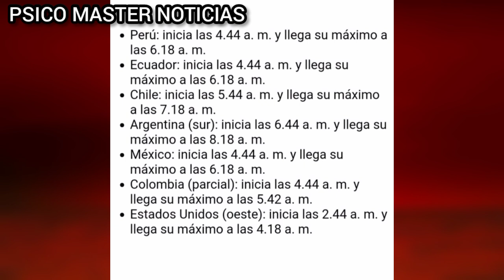¡Luna de Sangre 2021! A Que Hora Se Verá En Perú, México, Chile, Colombia, Usa, Ecuador, etc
¡Luna de Sangre 2021! Mira a que Hora Se Verá En Perú, México, Chile, Colombia, Usa, Ecuador y más..